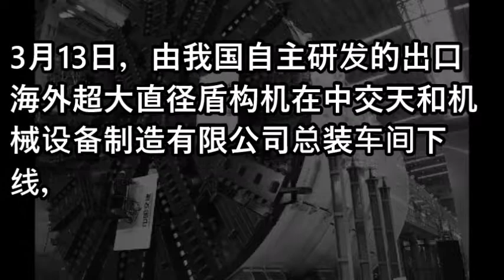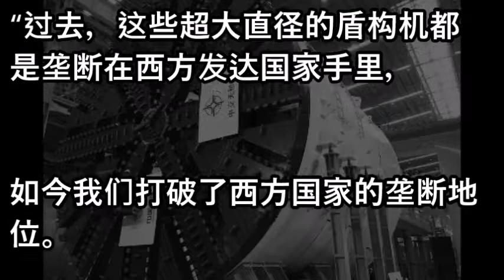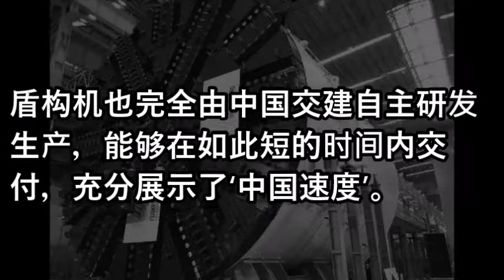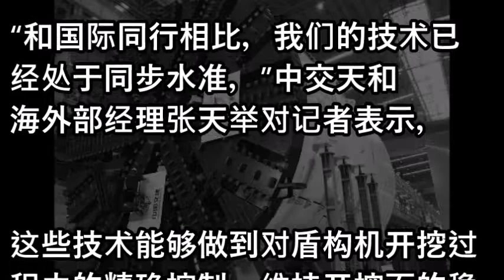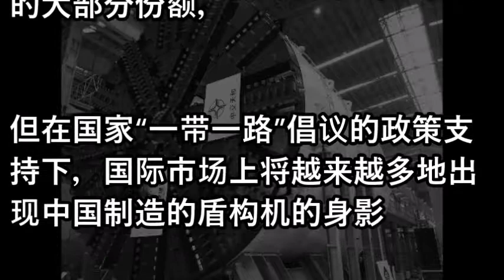又一神器!中国制造"巨无霸"将出口海外终结欧美垄断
相關視頻
郭文貴根本就不是反共人士，主要是去破壞海外民運！戳破郭文貴假面目，反擊他污衊全民共振！許多海外民運上當了！